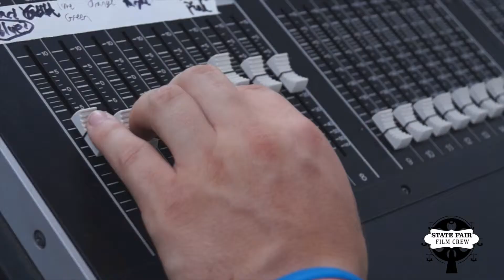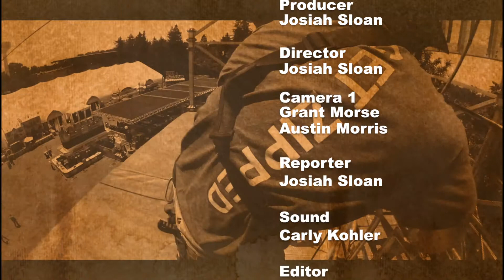Jeremy Paul, Center Stage Sound Engineer - State Fair Youth Media Productions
State Fair Youth Media Productions provides local youth with an opportunity to participate in the promotion and celebration of the State Fair.  Working with industry professionals, youth media teams produce daily video segments of State Fair events: covering personalities, entertainment, exhibitions and exhibitors.  Fairgoers are invited to be a part of the this experience and observe youth media teams at work in the State Fair Youth Media Studio, housed at the Industrial & Technology Education Building, Expo Center Building 4, which contains an editing bay, a green screen, television monitors, and equipment used by the youth media teams.  Videos are available on the California State Fair YouTube Channel "Califstatefair," and through local network partners; cable television; radio programming; internet; and through social media outlets.  State Fair Youth Media Productions is a partnership between On Native Ground and the State Fair.  Look for the State Fair Youth Media Teams hard at work throughout the fairgrounds!